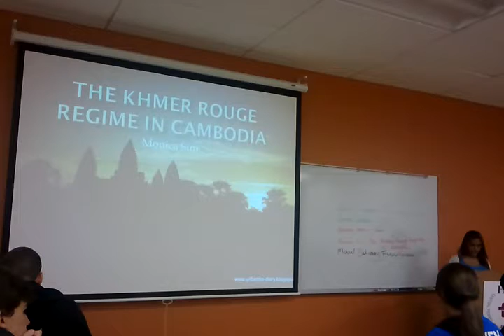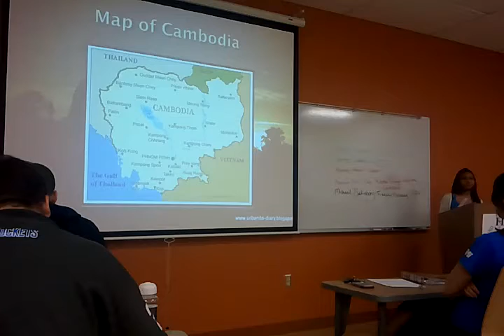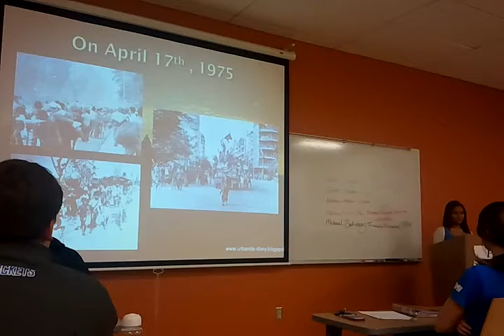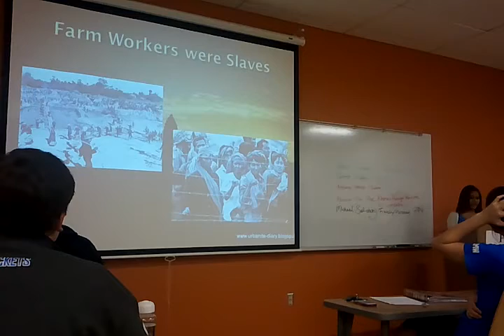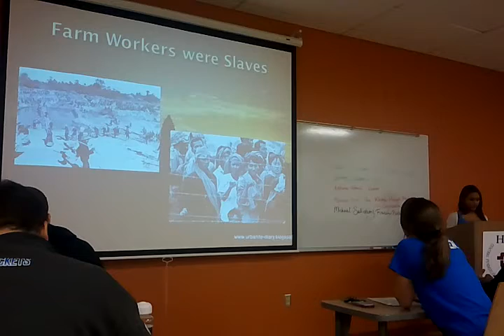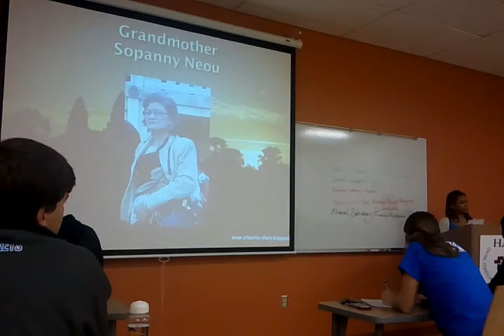COMM 101 Intergenerational Interview Speech - Khmer Rouge